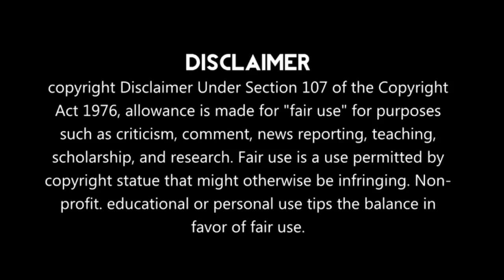🚨Chennaiyin FC signed German Midfielder Julius Duker🔥| Massive Addition to the Squad??🤔| GT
[Benefits of Joining-
_Instant ISL & Other Leagues Transfer news Updated and Discussed with your Group mates.
_Every Sunday Quiz(ISL,CFC,PL,all Leagues)
_140+Members & Active Discussion]

TQ_GT💙